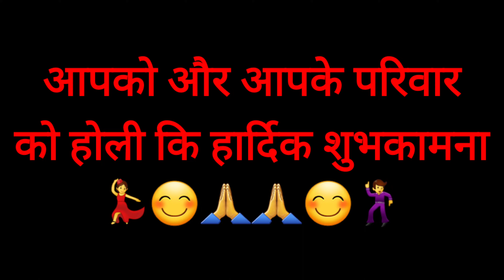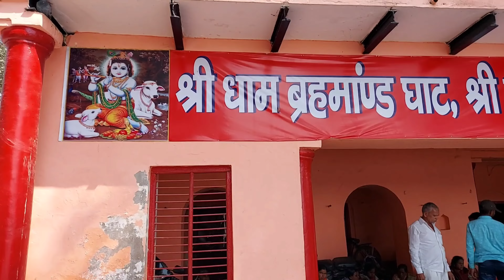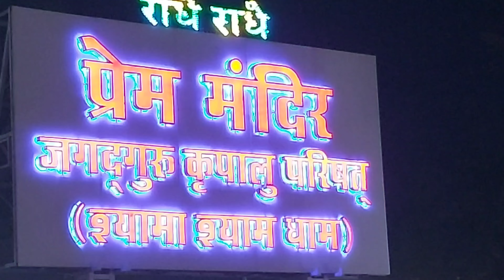BARIJ KI HOLI / MATHURA / VRINDAVAN / GOKUL / holi 2022